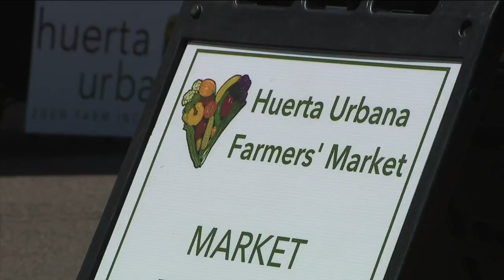Denver pay-what-you-can farmers market sees major increase in customers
The Huerta Urbana Farmers Market, a pay-what-you-can weekly grocery option in Denver’s Swansea neighborhood is serving twice as many customers this year compared to past years.